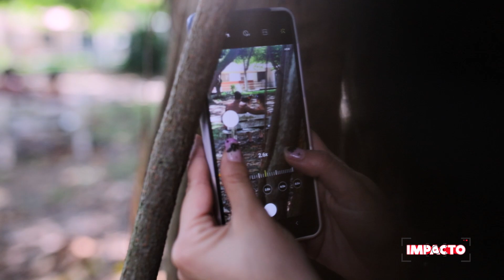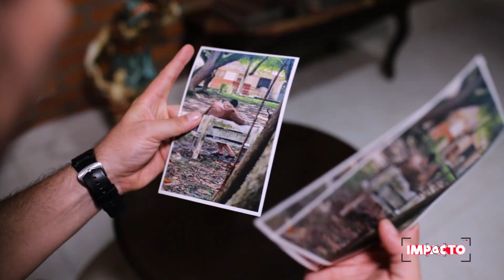Él buscaba una SUGAR MOMMY, pero no supo VALORARLA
El quería una sugar mommy,  pero tambien a una mas joven, no se imaginaría como cambiaría su vida.

Él deseaba una mujer que lo mantuviera, casi obtiene lo que el mas quería.

Comentanos que te pareció el video